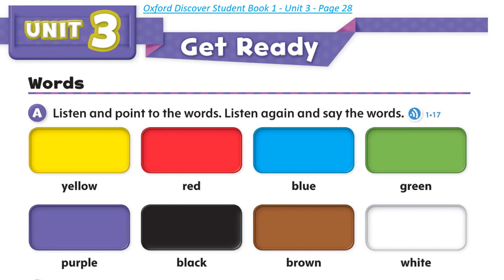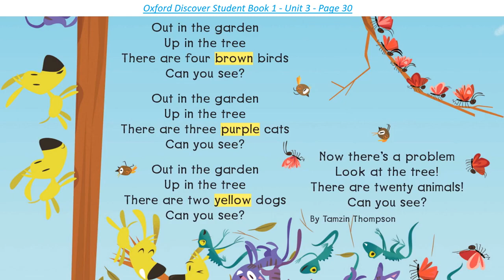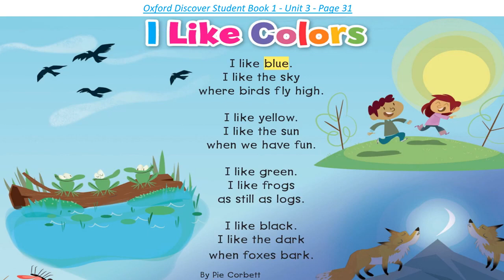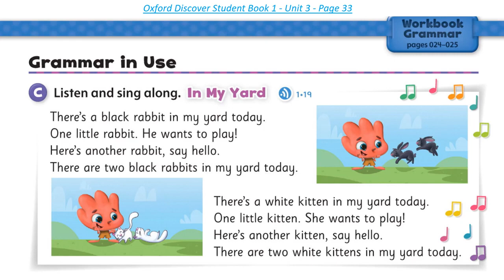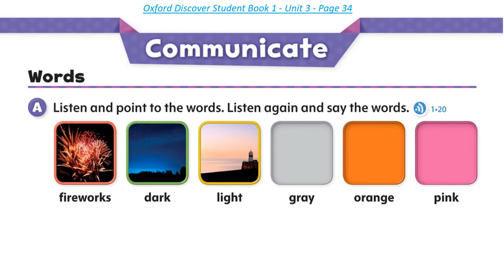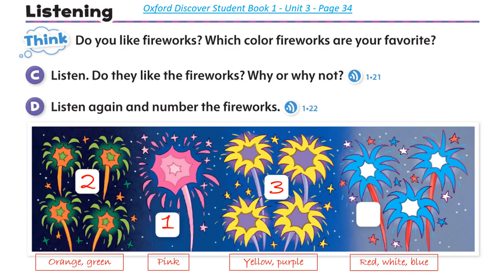Oxford Discover - Student Book 1 - Unit 3 | Who's In The Tree